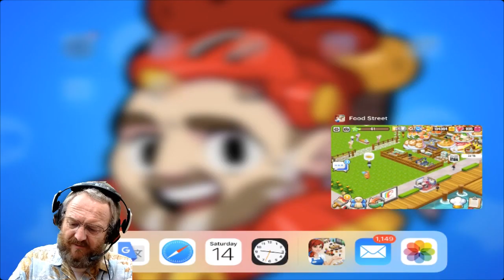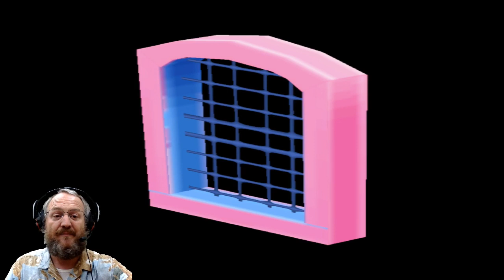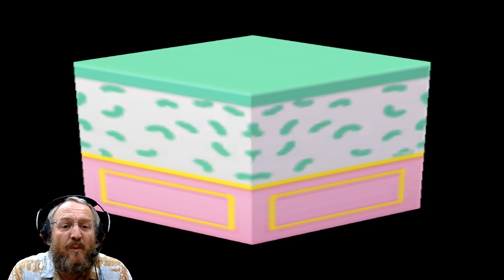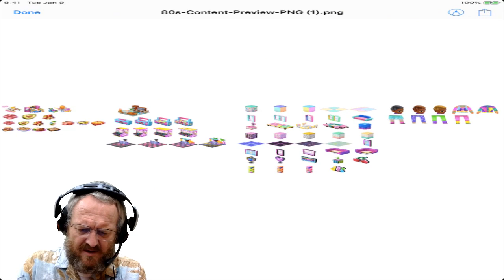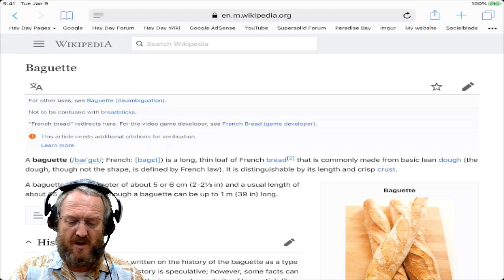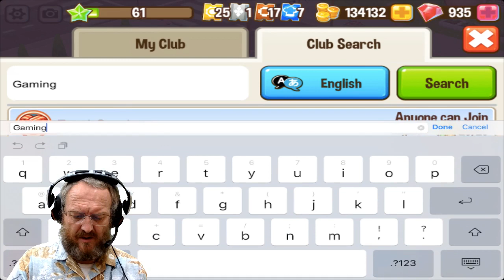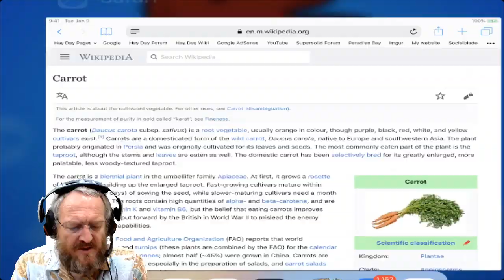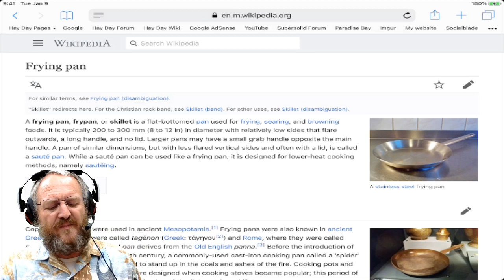Food Street - Good Bye Paris, Hello to the 80s Theme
foodstreet - Food Street, Goodbye Paris, Hello 80s is the theme of todays live stream. We check out the new deco going in the next update theme and have fun as well enjoy the game together. Lets cook up some lovely dishes.

. R3DKNIGHTs Information .

The address for Fan Mail is
Ricky Burnett (R3DKNIGHT), P.O.Box 1143, Kobe Central Post Office, Sakaemachi Dori 6-2-1, Chu-Oku, 650-8691, Japan